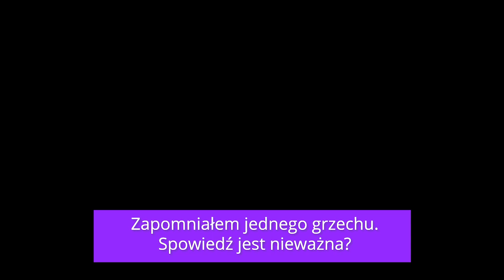Zapomniałem jednego grzechu. Spowiedź jest nieważna? [KintoS#4]